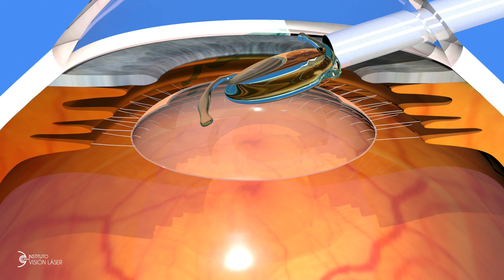¿CÓMO ELEGIR TU LENTE INTRAOCULAR?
HOLA COMUNIDAD!
Hoy vamos a platicar sobre los lentes intraoculares y cuál es la mejor manera de elegir el indicado par ti.
Quédate en el video para más información.

Agenda una cita conmigo de forma presencial en Instituto Visión Láser en Aguascalientes, México.

Mi página web: visionlaser.mx
Mi nombre es Juan Carlos Serna Ojeda, soy médico oftalmólogo, cirujano e investigador, subespecialista en Córnea, Cirugía Refractiva Láser y Superficie Ocular.